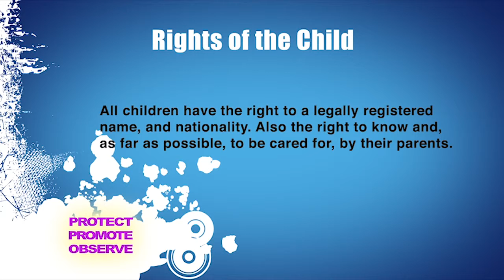Rights of the Child #6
Every child has a right to a name, a country to belong to and, as much as it is possible, to know and be cared for by their parents.